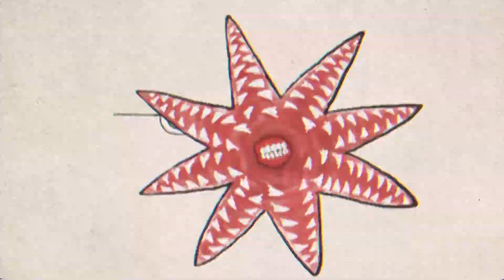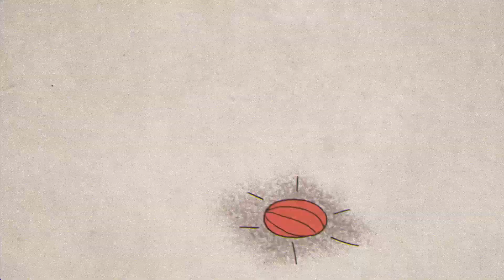奇哥【假動作之王】Official Music Video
奇哥用了半年的時間一格一格畫完這首「假動作之王」的逐格動畫MV，這世界無處不假，假久了竟然就足以亂真，「假到可以得金馬奬 ，假到再也沒人能看穿。假到失去了方向 ，假到丟掉原來的模樣。」你身邊一定也有這樣的人吧！

MV導演、動畫：奇哥
MV後期設計：K4S MOTION STUDIO

假動作之王
作詞、作曲：奇哥

世界是一個 小小的籃框 每個人都想 死命的往裡頭鑽
我站在三分線外 配合著慌張 心裡偷偷的想 什麼時候吃便當
場邊的吶喊 很性感 選手的汗很髒 我努力保持乾爽 假裝自命不凡
左閃右閃 左晃右晃 大家開始叫我假動作之王

我是假動作之王 假動作之王 動作再做假一點 哀傷就會消失不見
我是假動作之王 假動作之王 動作再做快一點 球也不會傳到我手上

這是誰的遊戲 誰的戰場 誰敢偷懶 誰可以不玩
每個人都想 風風光光 有誰來承當 轉身後的浪漫
我左閃右閃  保持乾爽  左晃右晃 他媽的自命不凡

我是假動作之王 假動作之王 假到變成3D影像 假到比總統還強
我是假動作之王 假動作之王 假到可以得金馬奬 假到再也沒人能看穿
我是假動作之王 假動作之王 假到失去了方向 假到丟掉原來的模樣

收錄於 奇哥【身心靈不全】
2016年 風和日麗唱片行 發行